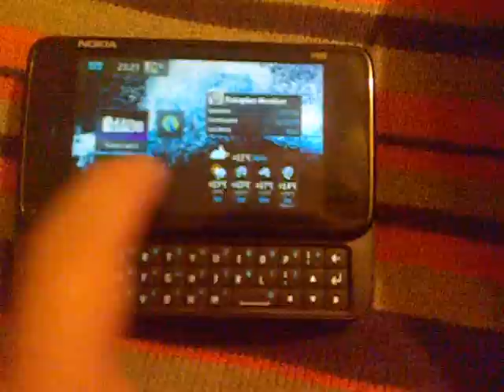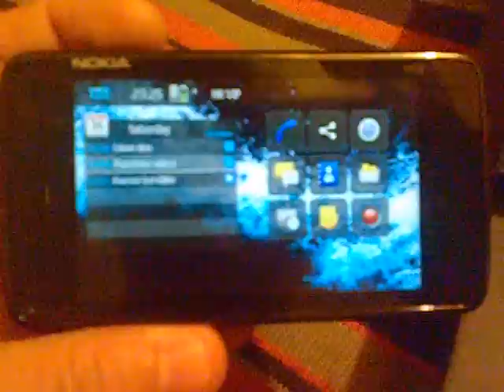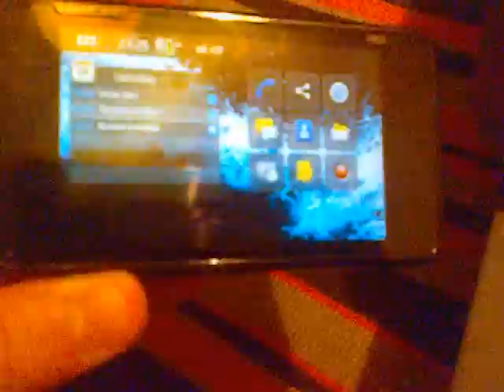NOKIA N900 - BLA BLA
Nokia n900 me odusevila sa maemo 5.
Softver otvorenog koda pa ko voli eto .
32 gb interne memorije + utor za micro sd, tv out, .
Its default operating system, Maemo 5, is an Open Source Linux distribution originally developed for the N900.
ARM Cortex-A8
N900 kao što su snaga obrade, ploča s instrumentima, višestruke radnje, zaslon na dodir, slike, snimanje videa u širokom formatu, ...